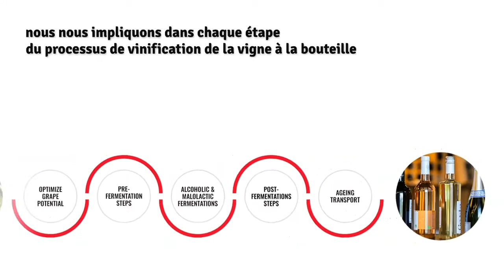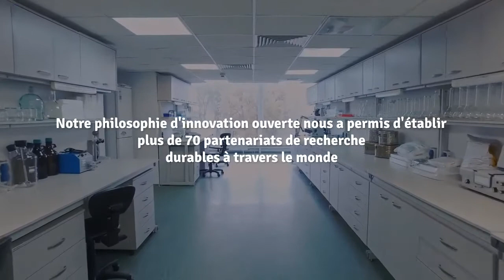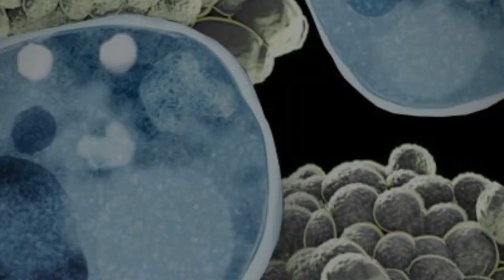Lallemand Oenology video presentation - Français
Être original est un facteur clé de votre succès. Chez Lallemand Oenology, notre passion pour l’innovation, notre expertise en production et notre volonté de transmettre notre savoir-faire nous permettent de sélectionner et développer des solutions microbiologiques naturelles.

Dédiés à la spécificité de votre vin, de l’optimisation du potentiel de vos raisins jusqu’à l’élevage et au transport de vos vins finis, les produits de Lallemand Oenology vous accompagnent tout au long du process de vinification pour l’élaboration de vins de qualité.

Nous sommes présents à vos côtés au quotidien, à l’écoute de vos besoins, attentifs aux évolutions des tendances pour proposer de nouvelles solutions naturelles innovantes. Nous renforçons votre originalité, nous cultivons la nôtre.